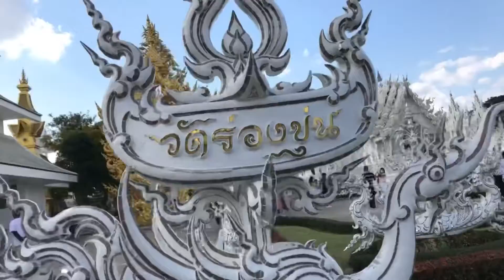วัดร่องขุ่น เชียงราย ศรัทธาบรรจบกับสุดยอดศิลป์ ยั่งยืนไปอีกหลายศตวรรษ